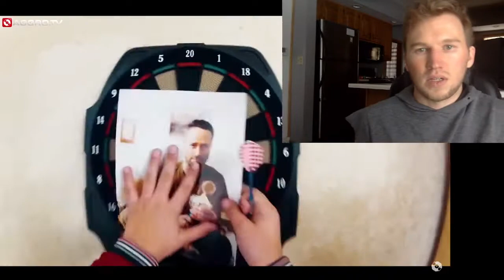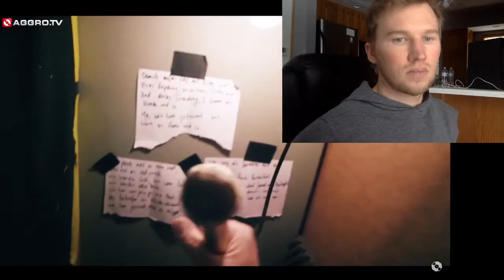SIDO - BILDER IM KOPF (OFFICIAL HD VERSION AGGROTV) German American Reaction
Or just search "Calebheins"